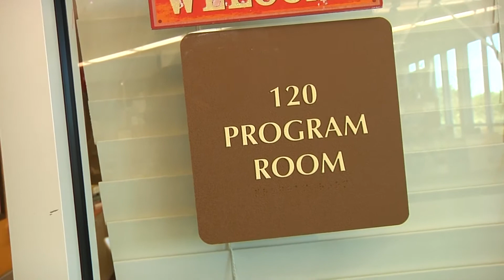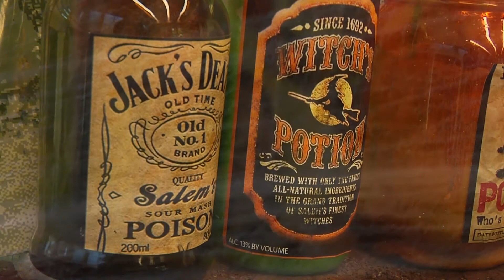The Belleview Public Library Escape Room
The Belleview Public Library is hosting an Escape Room Tuesday, October 24th. The event starts at 5 pm. Don't miss this great event and support your local library!